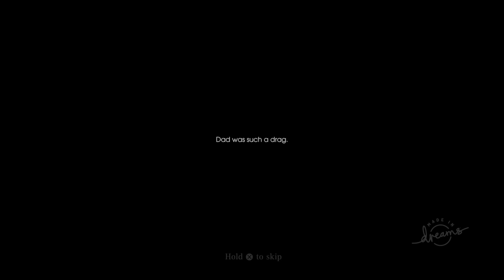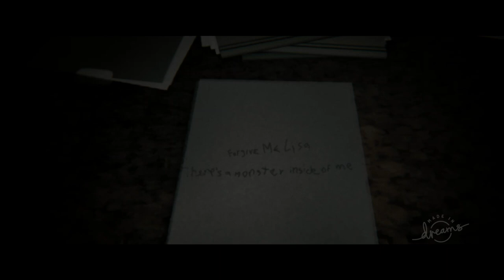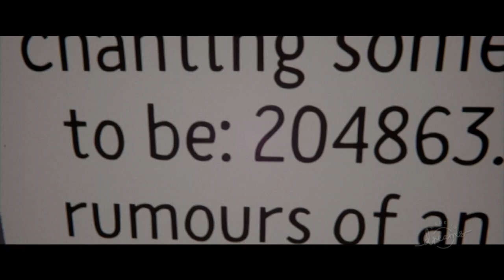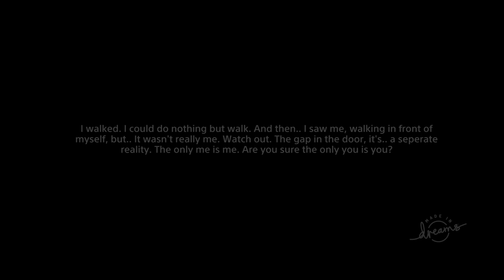The Experts -- Dreams (episode 3)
Kojima was here